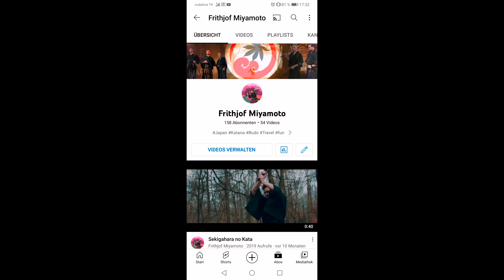222 ABONNENTEN SpEzIaL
The flute tune (soulpride remix)